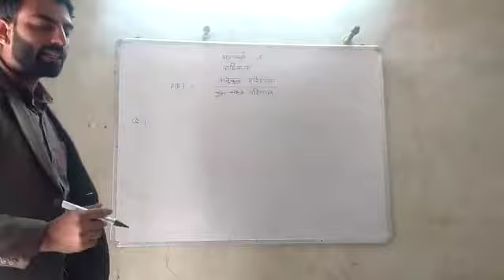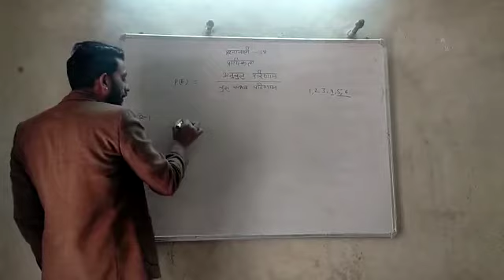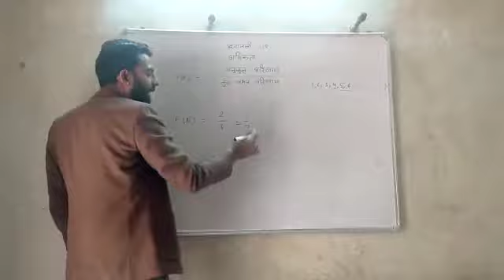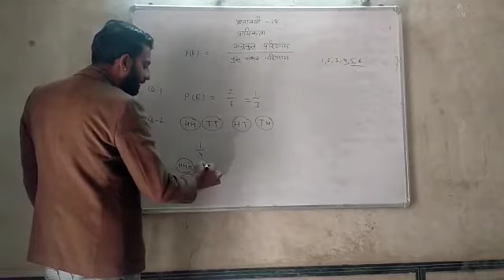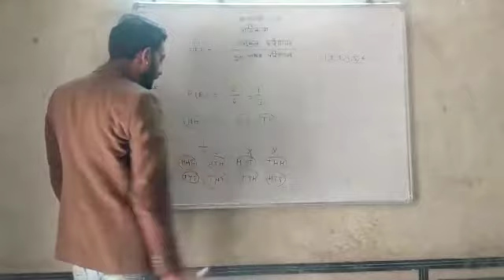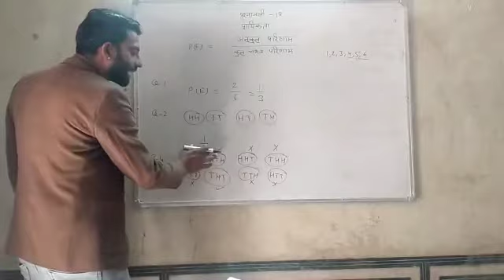10 th bser 2021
Video from cps rathore depalsar